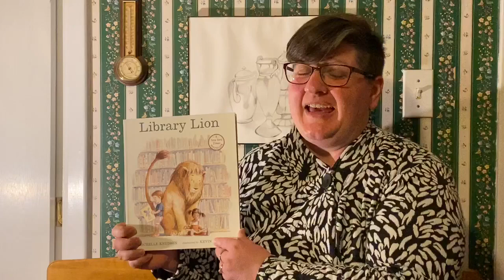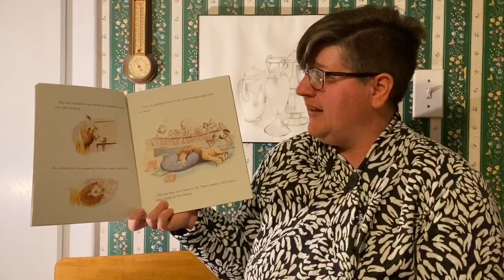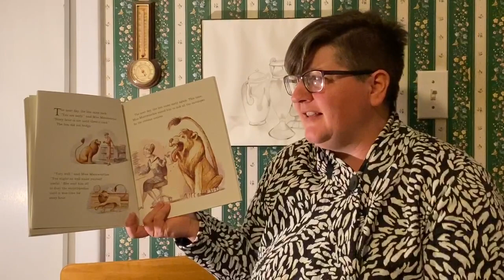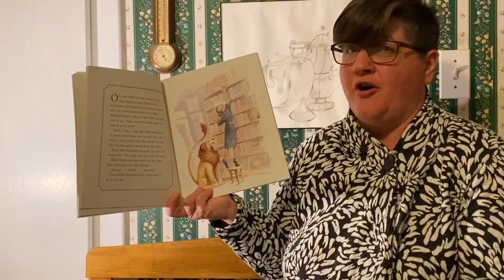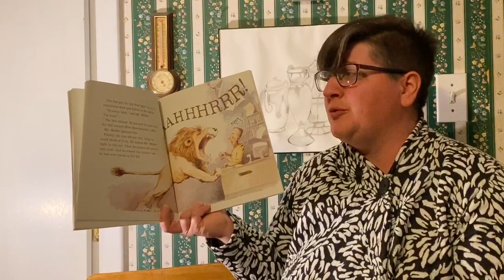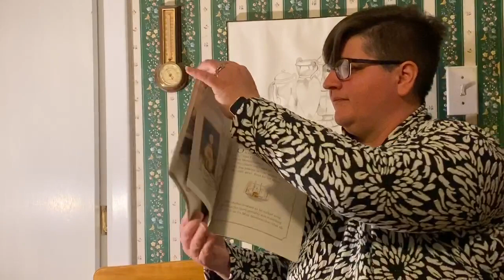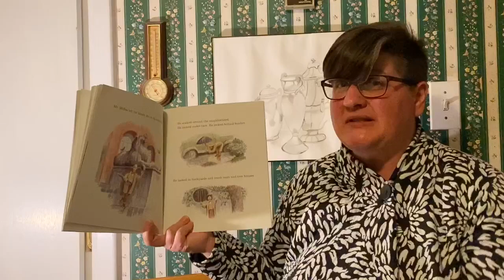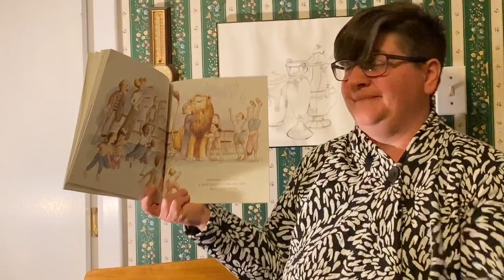Library Lion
During these unknown times, remember the words of Miss Merriweather “Sometimes there is a good reason to break the rules.”  Missing you all til we can be at school together again.

*Video credit to Miss Vivian